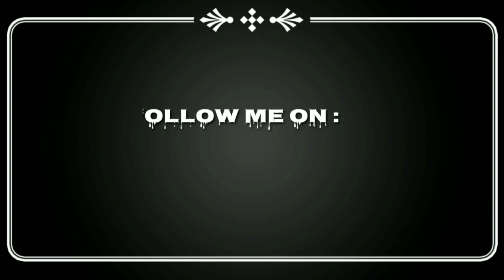ਸਬ ਇੰਸਪੈਕਟਰ ਦੀ ਭਰਤੀ 1564 ਪੋਸਟਾਂ | Sub Inspector 1564 Vacancies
SSC sub Inspector requirements 2020